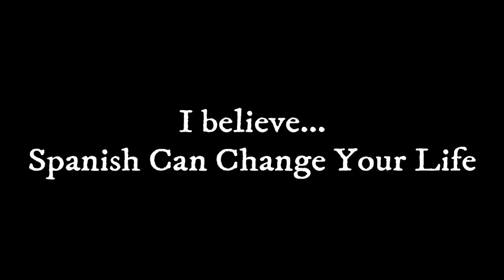もう悩まない！スペイン語の接続法の使い方【#44】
¡Hola amigos míos!
スペイン語YouTuberのノブシートです！

スペイン語特有の文法「接続法」の基本を押さえよう！

質問はコメント欄にお願いします^^

▼【クラウドファウンディング世界一の外国人スペイン語YouTuberになる！】ご支援者様（敬称略・順不同）

こめさん@SIXPADの効果検証中

Megumi-Hawaii/世界中でデジタルノマド生活

ナナ@遅咲きツンデレ主婦ブロガー

ヒロ 🇪🇸Web系フリーランスダイバー

はっしー@海外プログラマ 🇳🇿元社畜

えひめミカン 🍊WPテーマ作成中

英語講師おおぐし@ミニ英語講義動画

テツヤマモト 🇬🇹グアテマラ

高田ゲンキ@8/22フリーランス漫画発売

世界のマキタ 🌻シェアハウスアイドル

ふじさわ／イケメンはつくれる

加藤伸弥（エストニアとアイスランドのブログ）

きのしたまい 🌞出会えるブロガー

なお@ポレポレ進めNZ×大阪デュアルライフ

さや@女忍者 🌸海外ノマド

Chiaquita@日本語教師のお仕事探し中

Yuji 🇯🇵日本の文化『駄菓子』を海外へ

えりえり@アダルト翻訳家

A Y A@しばらく東京

Shotaさん

《Spanish Can Change Your Life》

Spanish Nobu